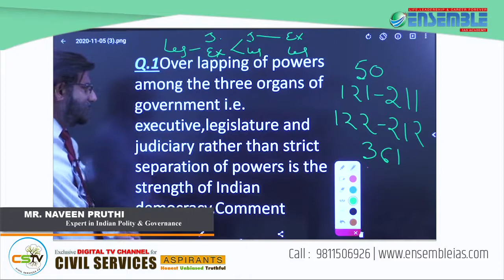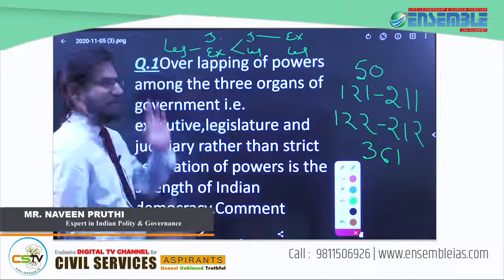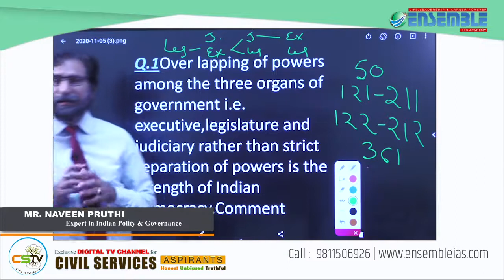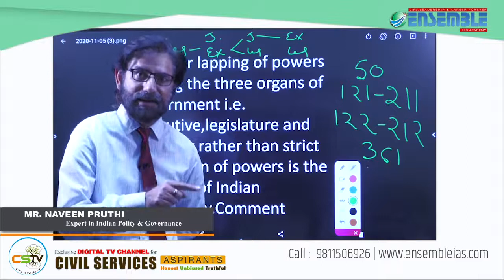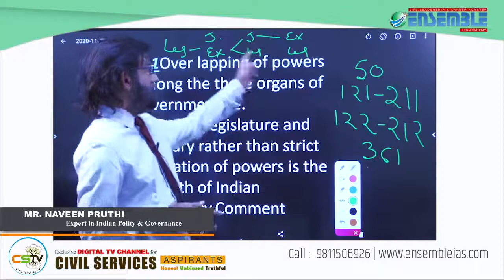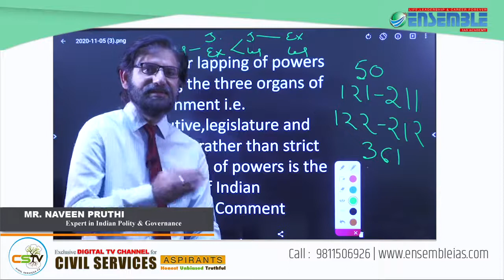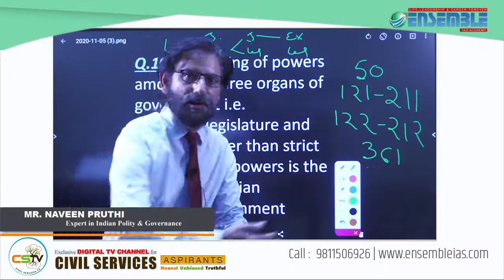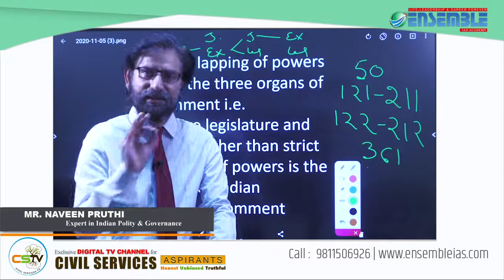Question and Answer Discussion | Indian Polity and Governance | Mr. Naveen Pruthi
Question: Overlapping of powers among the three organs of government, i.e., Executive, Legislature and Judiciary rather than strict separation of powers is the strength of Indian democracy. Comment.